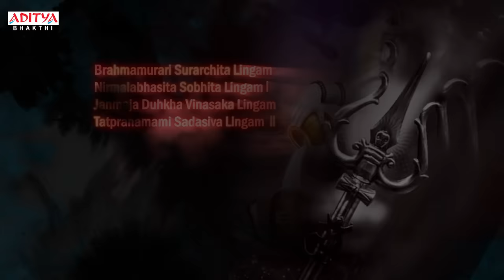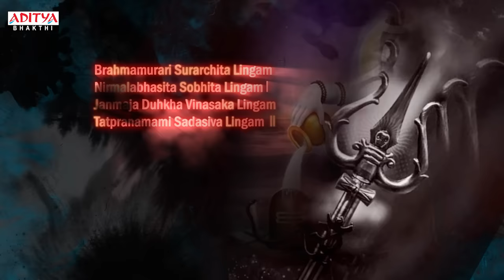ఈశ్వరా పరమేశ్వర - Lord Shiva Devotional Song |DSP |Telugu Bhakthi Patalu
Aditya Bhakthi presents the evergreen bhakthi song Eswara Parameshwara Telugu devotional Song

Lyrics

ఈశ్వరా పరమేశ్వరా చూడరా ఇటు చూడరా
రెండు కన్నుల మనిషి బతుకును
గుండె కన్నుతో చూడరా
ఎదుట పడనీ వేదనలను నుదిటి కన్నుతో చూడరా
దారి ఎదో తీరం ఎదో గమనమేదో గమ్యమేదో
లేత ప్రేమల లోతు ఎంతో లేని కన్నుతో చూడరా
చీకటేదో వెలుతురేదో మంచి ఎదో మంట ఎదో
లోకమెరుగని ప్రేమ కథని లోని కన్నుతో చూడరా

నువ్వు రాసిన రాతలిచ్చట మార్చుతూ ఏమార్చుతుంటే
నేల పైన వింతలన్నీ నింగి కన్నుతో చూడరా
మసక బారిన కంటి పాపకి ముసుగు తీసే వెలుగు లాగ
కాలమడిగిన కఠిన ప్రశ్నకు బదులువై ఎదురవ్వరా

Details

Song: Eswara
Movie: Uppena​​
Singer : DSP
Lyrics : Chandrabose